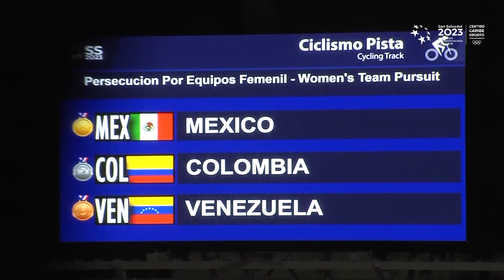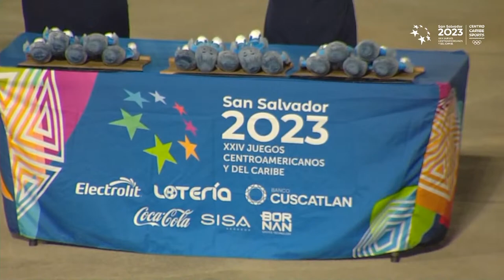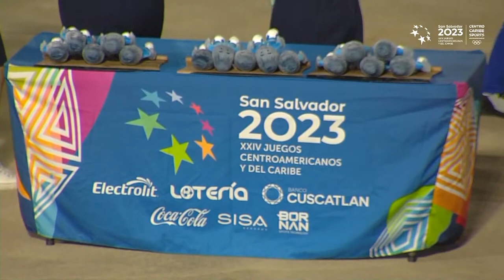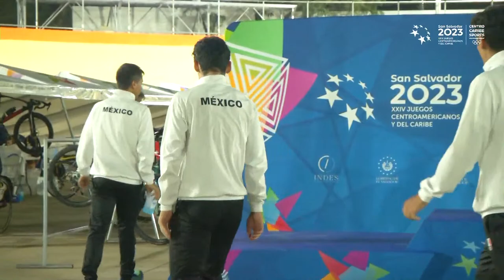LIVE 🔴 Centro Caribe Sports Channel | SAN SALVADOR 2023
CCS CHANNEL | CANAL OFICIAL DE LOS JUEGOS CENTROAMERICANOS Y DEL CARIBE